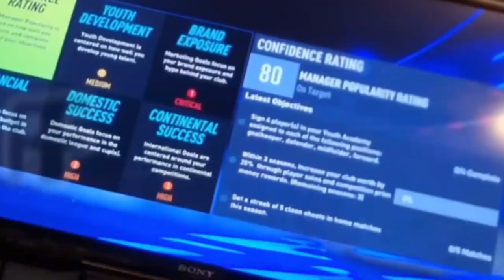BREAKING!!!!!! STEPHEN GLASS HAS BEEN SACKED AS ABERDEEN MANAGER